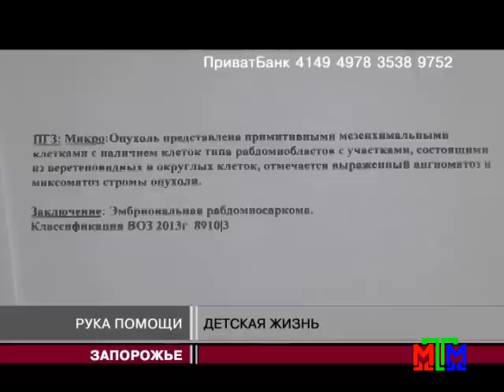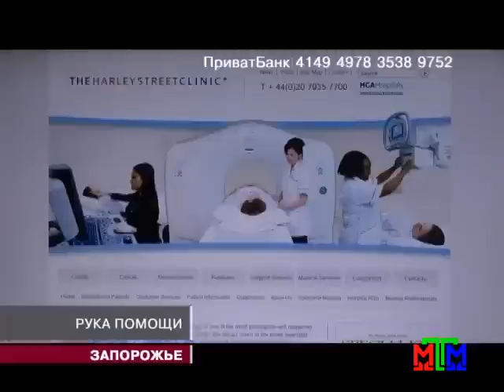Новости МТМ - 11-летний Николай Байбородин нуждается в помощи всех неравнодушных - 19.08.2015